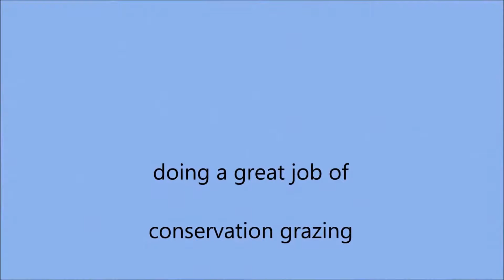Exmoor Ponies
Conservation grazing at the wetland nature reserve by St Mary's Island